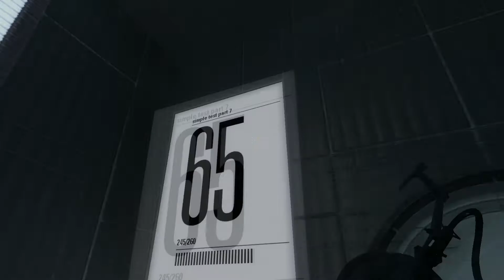Portal 2 Workshop Requests: #99: Simple Tests Parts 1-7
Request 100 on friday!